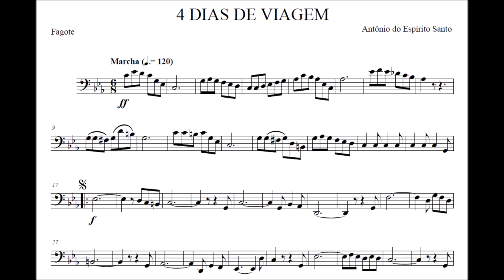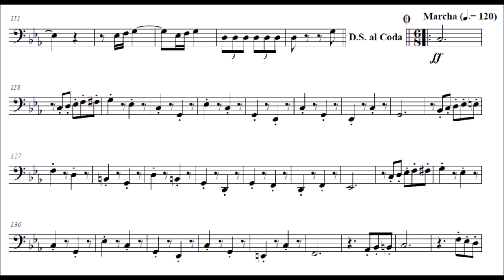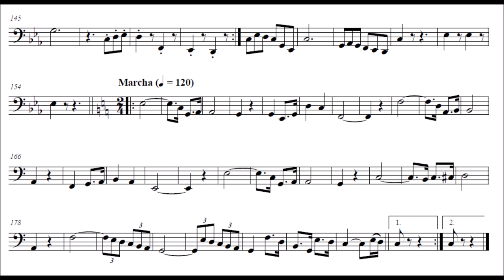Quatro dias de Viagem - Fagote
Compositor: Antonino Manoel do Espírito Santo
Formação: Banda de Música
Gênero: Dobrado

Equipe do Portal Brasil Sonoro